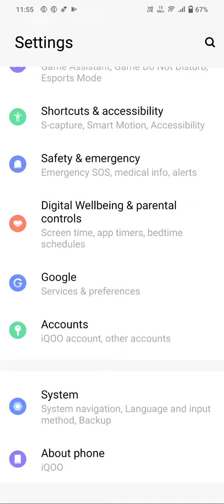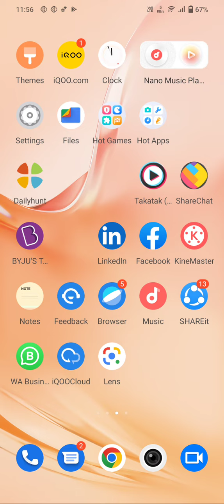Auto Set Date And Time In Vivo T1 5G,Vivo T1 5G Mein Date And Time Set Kaise Karen,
Auto Set Date And Time In Vivo T1 5G,Vivo T1 5G Mein Date And Time Set Kaise Karen, Automatic Set Date And Time,

How To Set Date And Time In Vivo T1 5G,Vivo T1 5G Mein Date And Time Setting Kaise Karen, How To Set Automatic Date And Time In Vivo